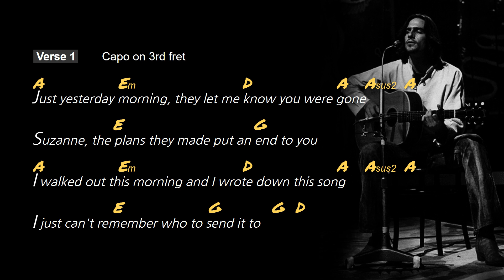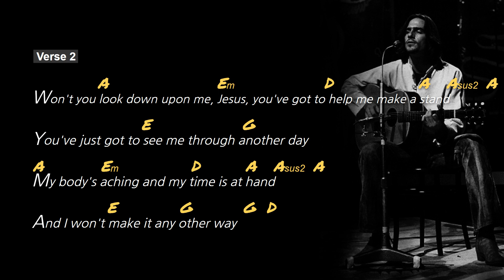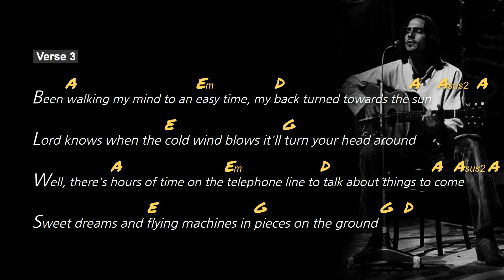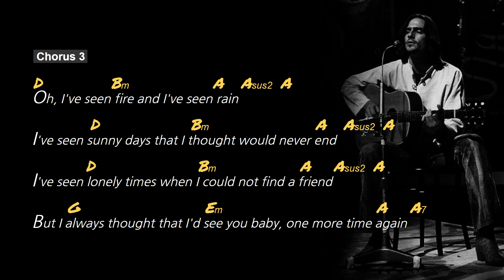Fire And Rain, Lyrics, Guitar Chords, Acoustic Cover, James Taylor